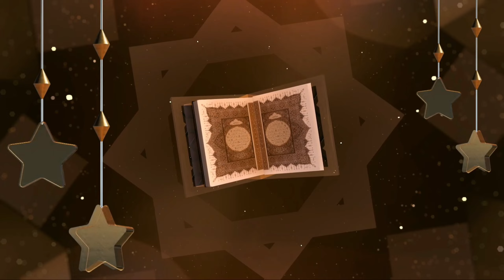Kash Mil Jaye Kahin Naqsh e Kafe Pa Tera| By Mufti Aftab Alam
FACEBOOK PAGE KO FOLLOW KAREN